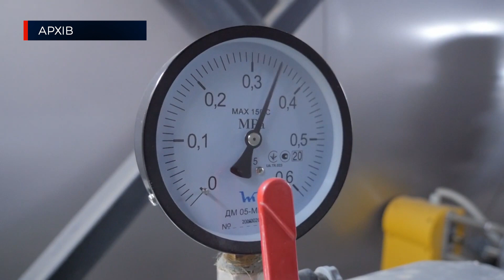Підготовка до опалювального, якість води та високі ціни на продукти: головне з брифінгу Віталія Кіма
Попри близькість до лінії фронту за даними Офісу Президента Миколаївщина входить до п’ятірки регіонів України, які найактивніше готуються до майбутнього опалювального сезону. Про це заявив очільник обласної військової адміністрації Віталій Кім під час брифінгу для Media Center Ukraine. Більше про це дивіться у сюжеті.